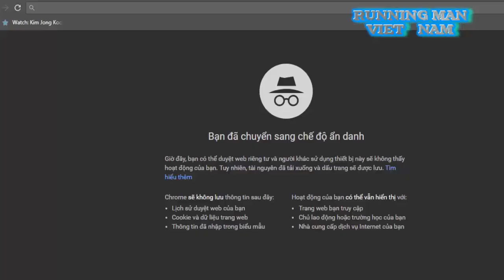Người Hâm Mộ Lee Kwang Soo Tại Trung Quốc Có Một Việc Làm Ý Nghĩa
Nhờ tầm ảnh hưởng tốt của nam diễn viên Lee Kwang Soo, các fans của anh tiếp tục chiến dịch "Làm sạch khí hậu". Các fans tiếp tục mang sự ảnh hưởng tốt của Kwang Soo để làm việc tốt. Vào tháng 7, để chúc mừng sinh nhật Kwang Soo, một nhóm fans Trung Quốc đã cùng nhau quyên góp 1000 cây xanh cho khu rừng để tránh sa mạc hóa ở phía Tây Trung Quốc. Nó là một phần trong chiến dịch "1 triệu cây xanh" để cải tạo những vùng đất khó canh tác và cải thiện môi trường hệ sinh thái.